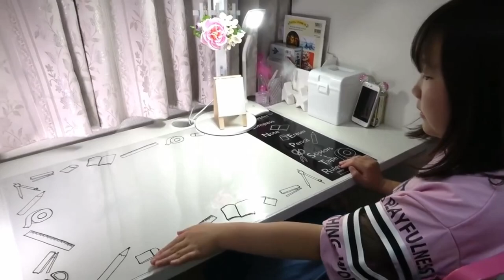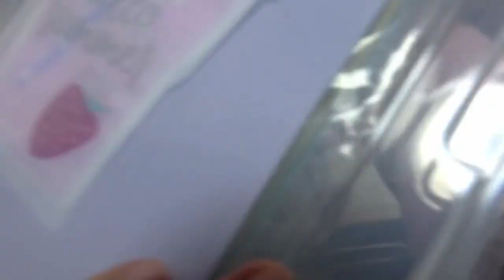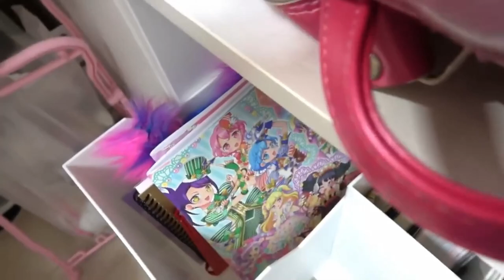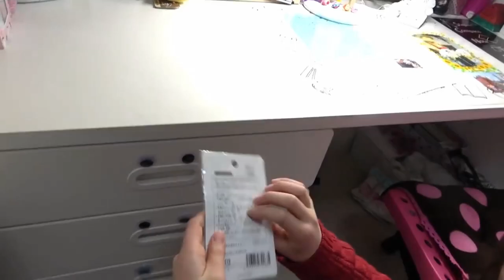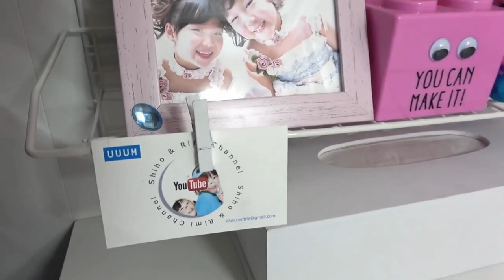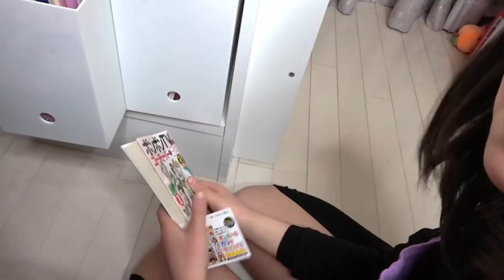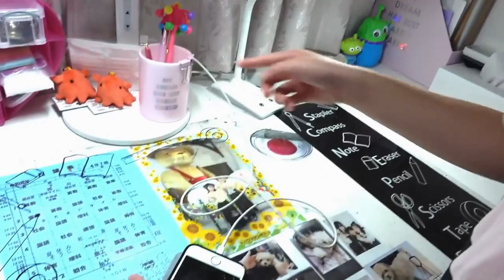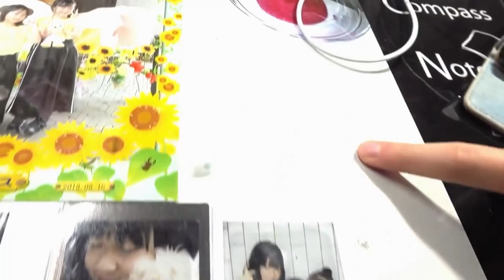小学生もあとわずか…しほの歴代の机紹介！！懐かしい４年前…【総集編2018～】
またみてね♪